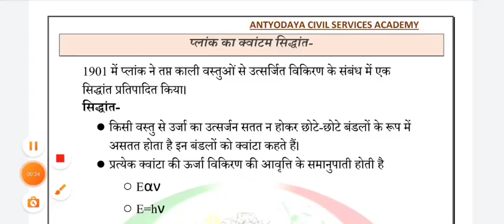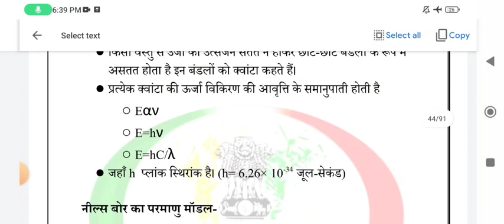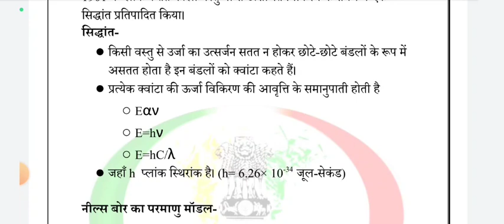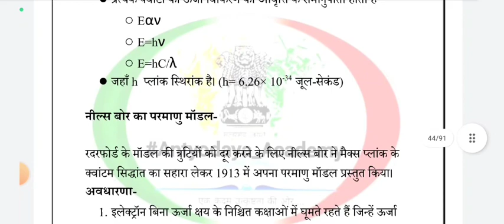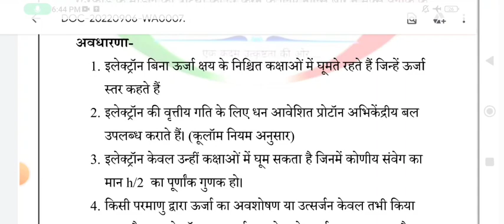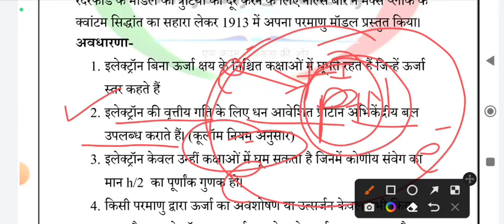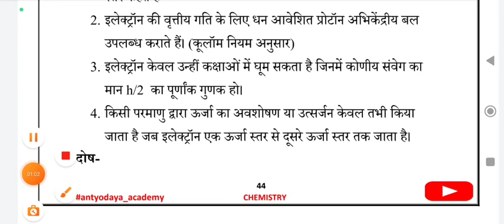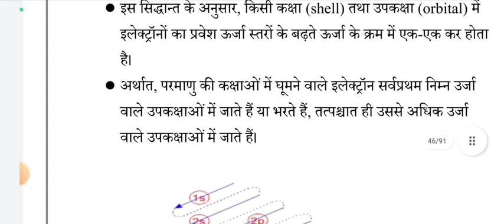🎯L 3 CHEMISTRY बोर का परमाणु मॉडल एवं प्लांक का क्वांटम सिद्धांत By Akash Raghuwanshi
Total - 1000 question & answer

World Geography complete
Paper 1 part B unit 1

Physics paper 3rd Unit - 1 complete